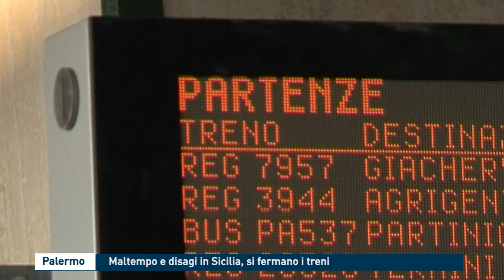Palermo, maltempo e disagi in Sicilia, si fermano i treni